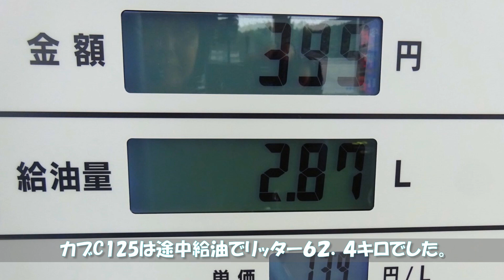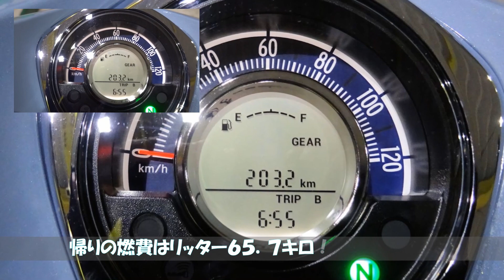2019 カブ軍団で往復400キロ・デカ盛り天丼原付Touring スーパーカブC125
不安定な盆明けの天気でしたが、カブ軍団とPCXで往復400近くを原付ツーリングしてきました。
道中激しく濡れることなく楽しく走れましたよ。
ランチのデカ盛り食堂さんは素晴らしい！　晩御飯ですら食べることが出来なかったくらいに満腹でした♪